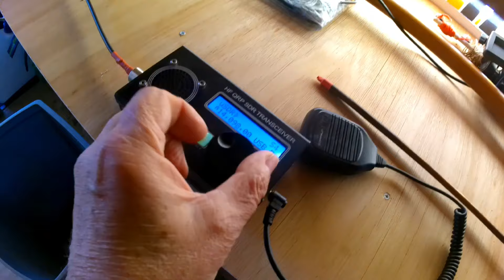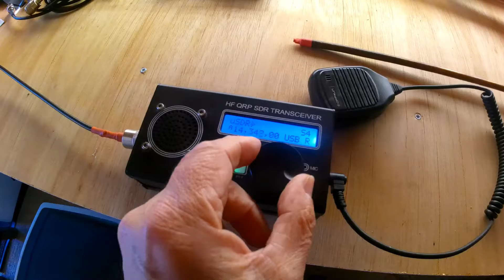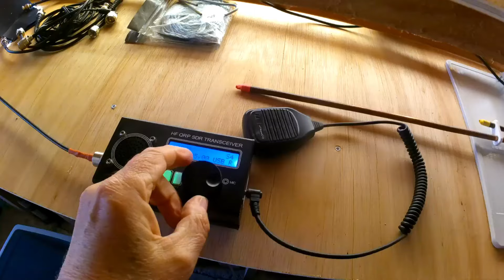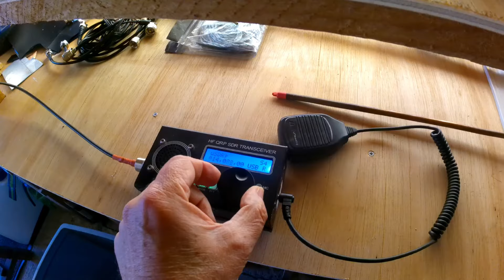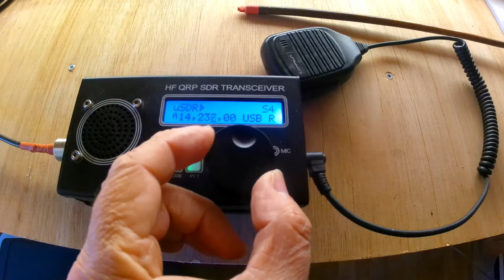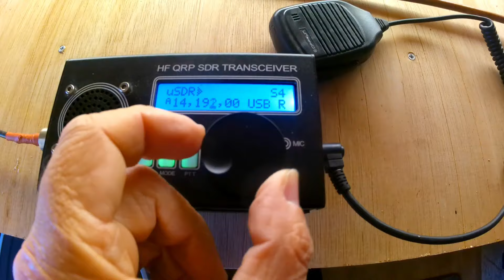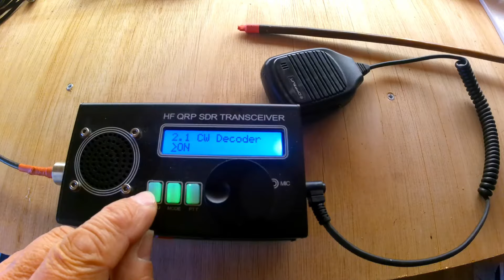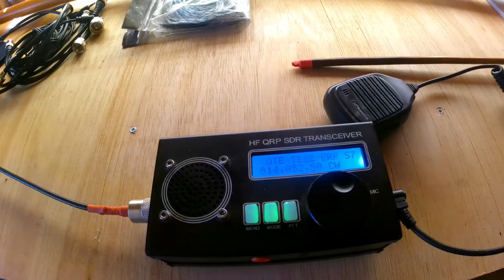DIY Magnetic Loop Aerial and Cheapo 8 Band Transceiver. Just Listening Indoors. Ham Radio.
Time in the workshop/garage listening to the Short Wave 20m band with my Magnetic Loop Aerial and a 8 band cheapo sdr Transceiver.  Surprisingly good reception indoors.